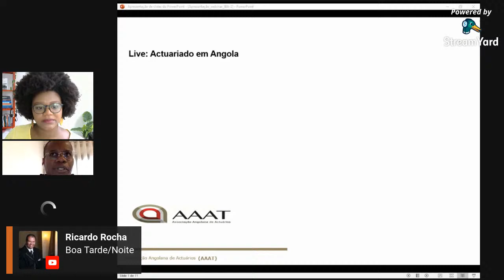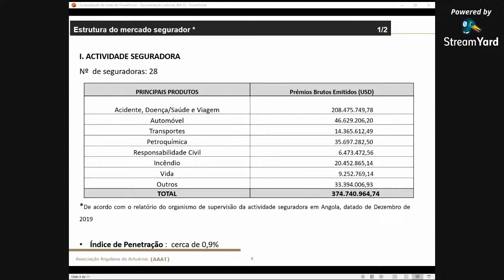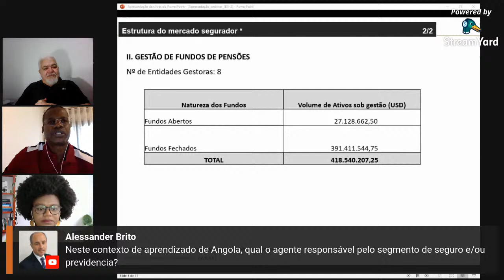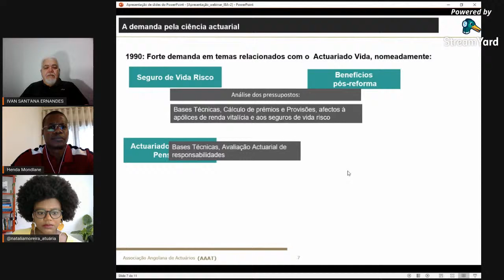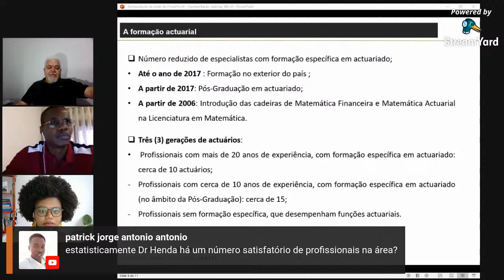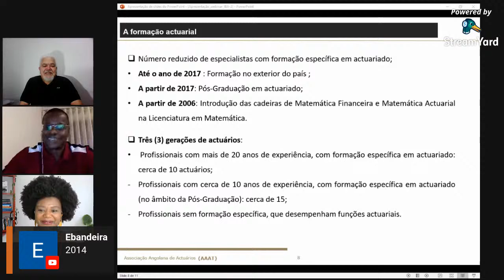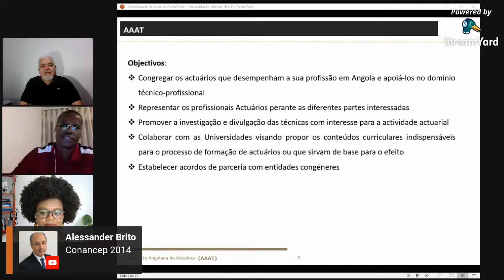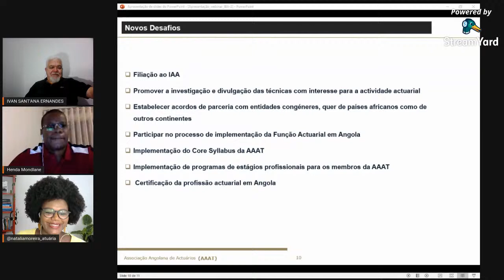Actuariado em Angola: desafios e oportunidades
Nesta live atuarial focaremos no atuariado em Angola, desde o desenvolvimento do mercado, passando pela regulação, pela demanda por profissionais e formação deles, necessidade da criação da AAAT e por fim serão abordadas as perspectivas em relação aos novos desafios.

Convidados especiais:
Henda Mondlane - Atuário